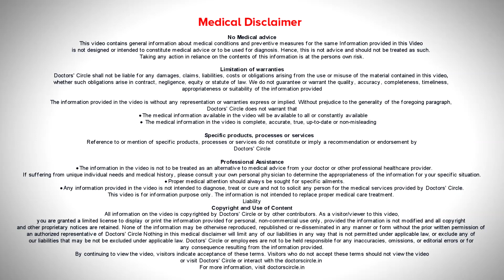Role of Healthy Fats for Vitamin D absorption|Vitamin D deficiency-Dr.Surekha Tiwari|Doctors' Circle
Dr. Surekha Tiwari |Phone 📞 : 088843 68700 (Online & in-person appointment can be booked online or by call) | Registration No:  A7494 Karnataka Board of Homeopathic System of Medicine, 2001 | Homeopathic Consultant & Psychological Counsellor | Homeopathic Clinic AECS Layout , Bangalore, India
The last five years and before five years I can divide it into two different parts. The last five years years single person walking into the clinic for any problem in the body will have a vitamin deficiency and those who don't feel very victorious because they've taken some kind of a supplement which has really helped. Then there are those very few lucky ones who do not have a vitamin D deficiency and they think it's a stroke of life. Vitamin D is a fat soluble.  Out of the seven vitamins which are necessary for our body Vitamin B and C are the only ones which are water soluble all the other vitamins are fat soluble and in the last few years the desire to be thin has become the biggest industry in India especially. Everybody stopped eating that he is unheard of oil is only to be touched in drops, butter nobody touches. There is no fat and they feel very happy with the machine telling them that your fat content has gone down not realizing that fat content dropping down by you not consuming fat is pathology. Fat content going down by you eating an optimum amount of fat and then exercising it is the best way to it.  I am not questioning the intelligence of having fat under control. But I am questioning the way to get fat under control and that has caused the maximum cases of deficiency. Vitamin D is a fat soluble vitamin. Sun massages all these things are incidental, it's a default nature of the body to form vitamin D. Whenever my skin is exposed to the sun I should not have to worry about it but if I need to worry about it. Then maybe I have altered my diet in such a way that I have not taken enough natural resources for Vitamin D to form. 2 tablespoons of oil or ghee every day for every single individual is absolutely necessary. Vitamin A is a fat soluble vitamin which is responsible for your eyes. So it's not just Vitamin D it's also vitamin A. Have fat, vitamin deficiency will improve.

Vitamin D diet and absorption | What eat for vitamin D | Vitamin D diet plan | What should i eat for vitamin D | How is vitamin D absorbed | Diet for vitamin D deficiency | What is the vitamin D food | Vitamin D and metabolism | Vitamin D digestion and absorption | What is the vitamin D | Vitamin D from food | Vitamin D weight loss | All about vitamin D3 | Vitamin D3 nutrition facts |  | Vitamin D enriched foods | Vitamin D containing foods